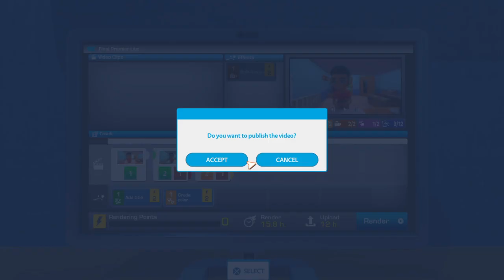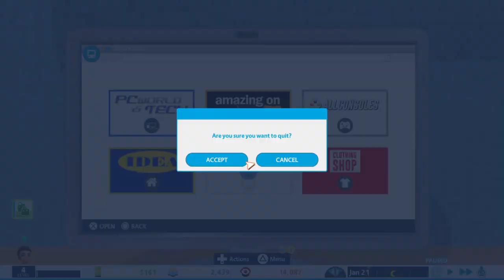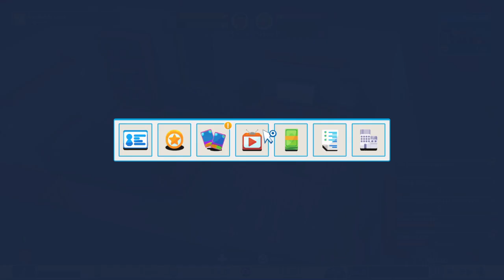Youtubers Life EP2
Youtubers Life OMG